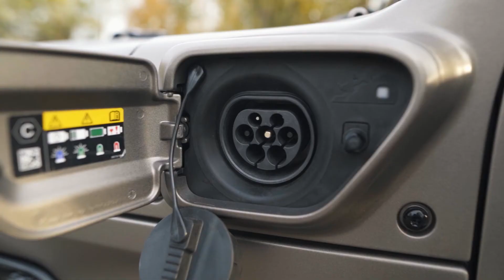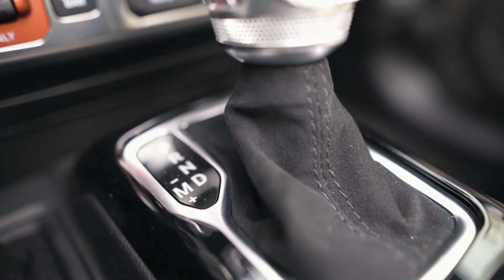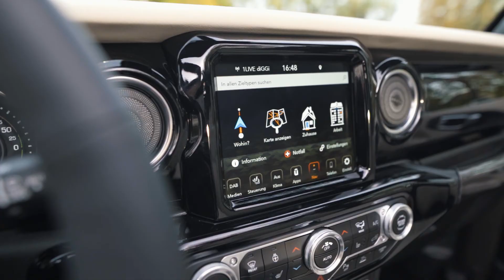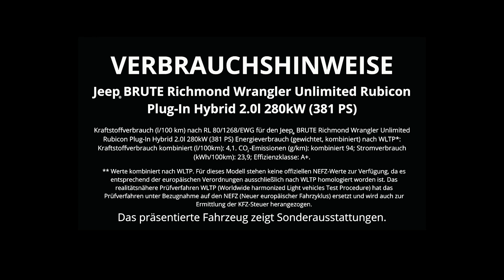BRUTE Richmond Jeep Wrangler 4xe | Umbau | Vorstellung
Elegant, stillvoll, ausdrucksstark und vor allem individuell - der BRUTE Richmond Umbau. Filipe stellt euch den modifizierten Jeep Wrangler Unlimited Rubicon mit all seinen Highlights vor.

Dieser Brute Richmond ist ein Jeep Wrangler Unlimited Rubicon Plug-In Hybrid mit 381 PS, welcher von BRUTE komplett individualisiert und veredelt wurde. Ihr könnt einen Wrangler Sahara oder Rubicon veredeln lassen, das einzig Wichtige ist, dass es ein Neufahrzeug ist.

Der Wrangler war ursprünglich schwarz und wurde von BRUTE in "Sienna Beige Satin Matt" mit schwarz hochglänzenden Details lackiert.

Die Motorhaube ist nicht die serienmäßige Haube von einem Jeep Wrangler Unlimited Rubicon, es ist die Performance Motorhaube bei BRUTE, welche normalerweise bei einem Wrangler 392 V8 zu finden ist.

Der BRUTE ist mit 20" Felgen in Kombination mit einer 35" Bereifung von Micky Thompson ausgestattet. Diese sind laufruhig und ganzjährig fahrbar (Schneeflockensymbol). Da man diese Rad-Reifen-Kombination nur durch eine Höherlegung eingetragen bekommt, haben wir den BRUTE bei uns im Autohaus mit einem AEV Fahrwerk und Bilstein Stoßdämpfern 2,5 Zoll höher gelegt.

Außerdem verfügt der BRUTE über elektrische Trittbretter, welche in Wagenfarbe lackiert sind und sich so dezent anpassen und nicht so sehr auffallen.

Für diesen BRUTE haben wir uns für die BRUTE Performance Seats entschieden - diese gibt es nur speziell bei BRUTE und nicht ab Werk. Der ursprüngliche Sitz wird komplett aufgearbeitet. Die Lederfarbe ist "BRUTE Macadamia" und das Polster-Design ist das Diamond Muster.

Neu bei BRUTE sind die CNC-gefrästen Aufsätze für die Wählhebel, welche es so nur bei BRUTE gibt. Diese haben wir bei diesem Wrangler natürlich einbauen lassen und finden, dass es sehr hochwertig aussieht.

Viel Spaß beim Schauen des Videos. Wir freuen uns, wenn ihr unser Video liked und unserem Kanal folgt, damit ihr keine Videos mehr verpasst.

Das Autohaus Haarlammert ist offizieller Partner von Jeep®, Alfa Romeo, Dodge, RAM, MOPAR und BRUTE. Unser Sitz ist in Hasbergen bei Osnabrück, von hier aus bedienen wir Kunden in der gesamten EU. Unser Team ist hoch motiviert und spezialisiert auf unsere Fahrzeugmarken. Wir bieten von Neufahrzeugen, Jahres- und Gebrauchtwagen, über sämtliche Serviceleistungen und Ersatzteile für nahezu alle US Marken, bis hin zu individuellen Fahrzeugumbauten einen kompletten Service an.

Kraftstoffverbrauch (l/100 km) nach RL 80/1268/EWG für den Jeep® BRUTE Richmond Wrangler Unlimited Rubicon Plug-In Hybrid 2.0l 280kW (381 PS) Energieverbrauch (gewichtet, kombiniert) nach WLTP*: Kraftstoffverbrauch kombiniert (l/100km): 4,1. CO2-Emissionen (g/km): kombiniert 94; Stromverbrauch (kWh/100km): 23,9; Effizienzklasse: A+.

Kraftstoffverbrauch kombiniert (l/100km) nach RL 80/1268/EWG und CO2-Emission kombiniert (g/km). Weitere Informationen zum offiziellen Kraftstoffverbrauch und den offiziellen spezifischen CO2-Emissionen neuer Personenkraftwagen können dem ‘Leitfaden über den Kraftstoffverbrauch, die CO2-Emissionen und den Stromverbrauch neuer Personenkraftwagen’ entnommen werden, der an allen Verkaufsstellen und hier unentgeltlich erhältlich ist.​ ​

* Werte kombiniert nach WLTP. Für dieses Modell stehen keine offiziellen NEFZ-Werte zur Verfügung, da es entsprechend der europäischen Verordnungen ausschließlich nach WLTP homologiert worden ist. Das realitätsnähere Prüfverfahren WLTP (Worldwide harmonized Light vehicles Test Procedure) hat das Prüfverfahren unter Bezugnahme auf den NEFZ (Neuer europäischer Fahrzyklus) ersetzt und wird auch zur Ermittlung der KFZ-Steuer herangezogen.